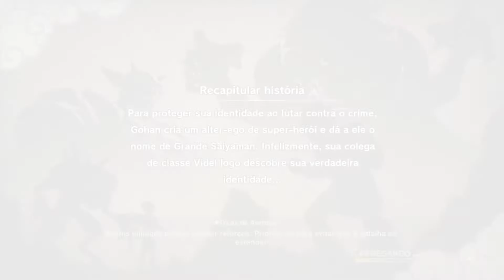Dragon Ball Z Kakarot - Quest Secundária #44 - Ficando Mais Forte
🔔 Informações:

Oba! Aqui é a Kamia!
Trunks está entendiado e pede para brincar com Gohan. Veja o poder de Trunks em uma luta amistosa!
Eu espero que gostem e não deixem de mostrar aos seus amigos (＾_＾)ｂ
Até a próxima, falou!

💻 Meu Computador:

Placa Mãe - AsRock H110M-HG4/BR
Processador - Intel i5 6400
RAM - Corsair 2x8gb (16gb)
Placa de Vídeo - Gigabyte RX 5500 XT 8GB Gaming
Fonte - Corsair 750 80 Plus Bronze
HD - Seagate 1Tb
Extra - Gravador DVD LG
HD Externo - Toshiba 1Tb
Mouse/Teclado - Logitech Mk270
2x Monitores - Philips 21,5' (Full HD)
Home Theater: Logitech z506
Webcam - Logitech C920 (Full HD)
Microfone - MB800 Condensador
Headset - Hoopson GA-1
Joystick: 8BitDo N30 Pro Bluetooth Gamepad

⏳ Timeline:

00:00 0. Intro
00:15 1. Aceitando a missão
01:35 2. Encontrando-se com Trunks
02:15 3. Gohan Vs Trunks
04:20 4. Conclusões da luta
04:55 5. Entregando a missão